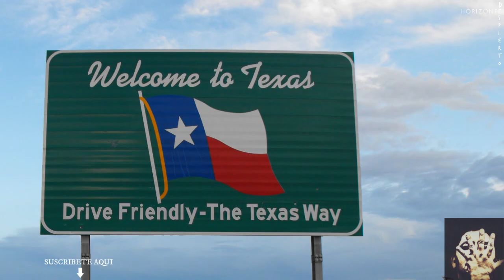LA HISTORIA REAL DETRAS DE LA PELICULA EL ENTE DE 1982 PARTE 2 Y FINAL